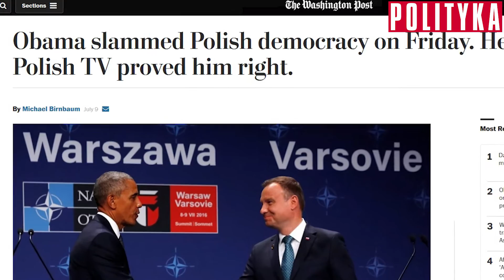Zobacz, jak wyglądał szczyt NATO w Warszawie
Jako organizator szczytu, Polacy nie mają się czego wstydzić. Nie obyło się jednak bez kontrowersyjnych zachowań przedstawicieli rządu PiS...